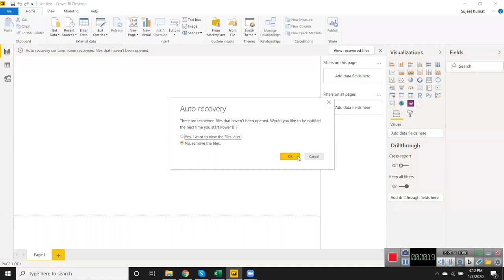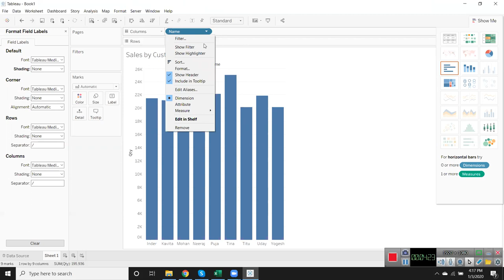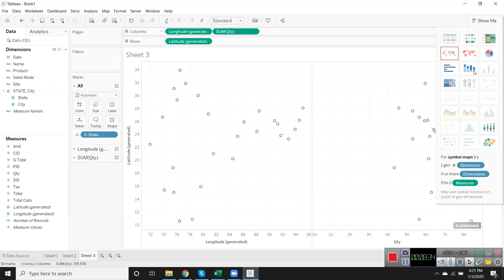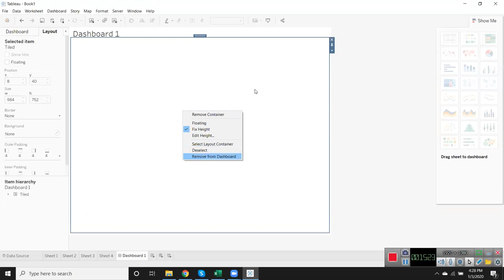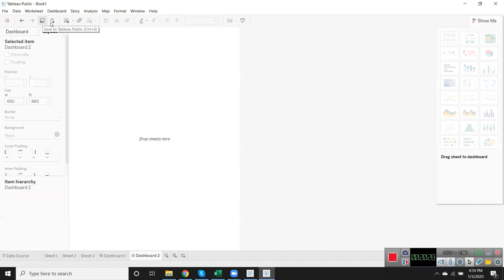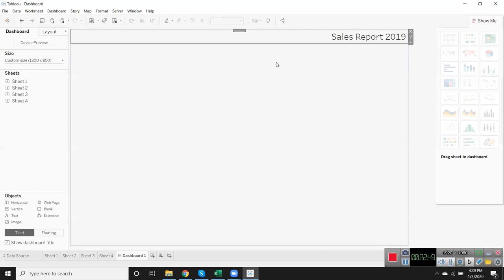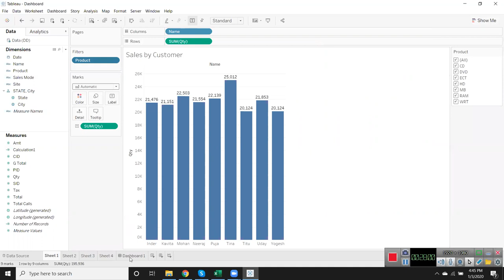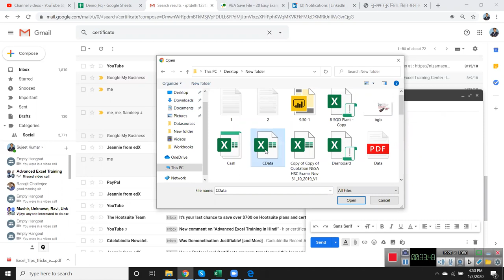Sujeet Kumar Tableau Videos